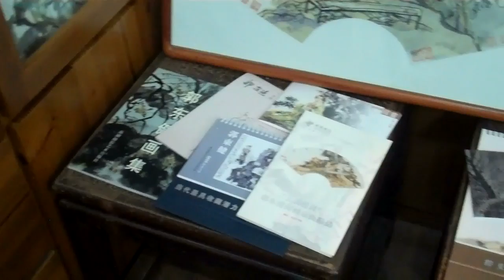Meet China Artist Guo Dongjian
Enter the art studio of China National artist and painter Guo Dongjian.